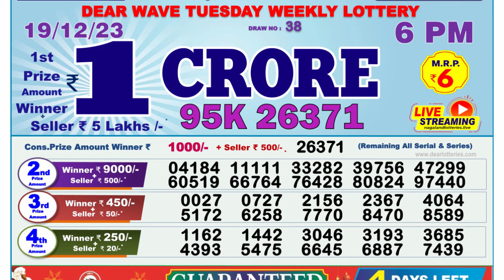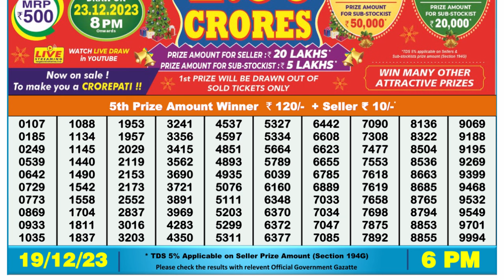Nagaland Lottery Sambad Live 6pm 19.12.23